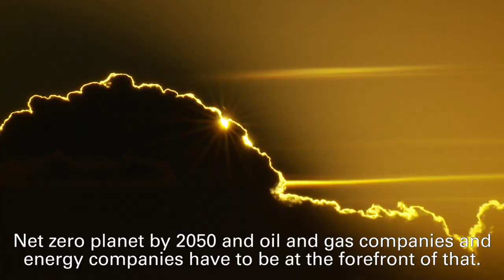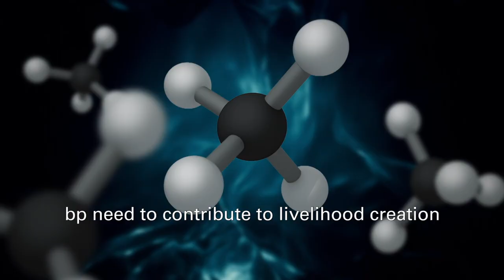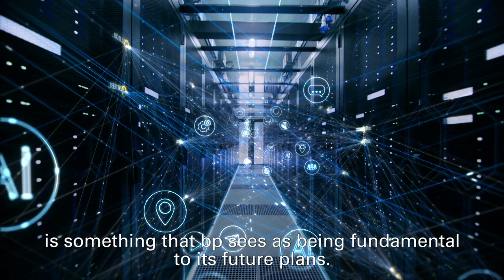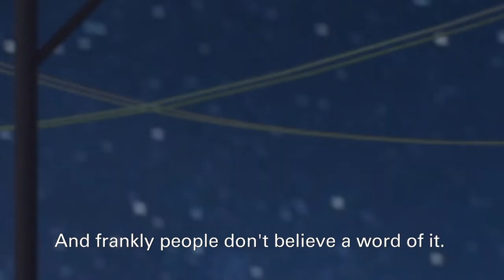A commitment to a more sustainable world | bp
How can we work together to commit to creating a more sustainable world? We are listening to the private sector on these matters and their call for action on climate, environmental, and societal issues.

We face a series of global environmental crises which our generation must take action on. Now we have the opportunity to listen to society, governments, and shareholders on the important issues we have to tackle in order to create a more sustainable world. Some concerns that have been raised are creating relationships with indigenous communities around the world, being proactive rather than reactive when it comes to root causes of inequality, and putting a focus on social sustainability are all factors to take into consideration when tackling the global environmental crisis and societal issues.

Would you only like to see a specific part of this video about different kinds of sustainability? Click here for timestamps:

00:00 Intro
00:51 Low carbon sustainability
01:54 Social sustainability
02:23 An important step

In this playlist, you’ll find more videos about how bp is transforming and reimagining energy.